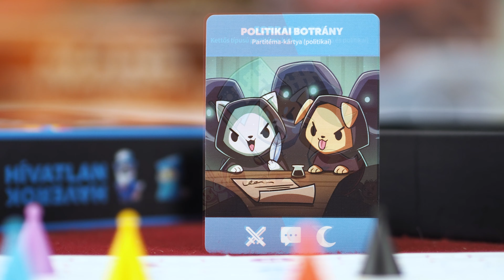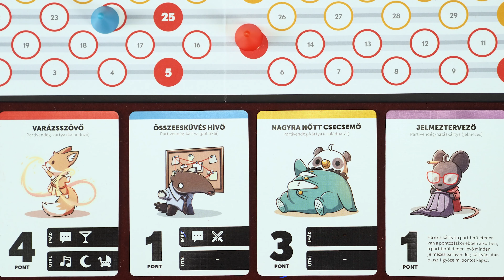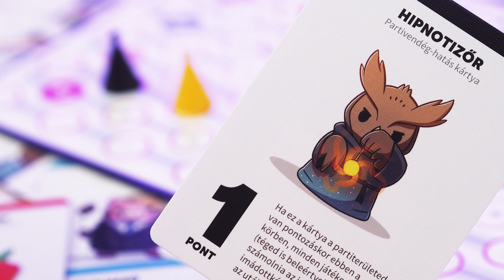Hívatlan Haverok 📵🎉🥳 Bemutató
Házibulik, lagzik, konferenciák, születésnapok. Mi a közös bennünk? Az, hogy biztos van valaki, akit nem hívtak meg, mégis elment.
Erről szól az Unstable Games legújabb játéka, a Hívatlan Haverok.

Minden szuper videónkról értesülsz, ha feliratkozol a csatornánkra (ne felejtsd el benyomni az aprócska csengőt sem!🔔)

A Hívatlan Haverok társasjáték kiadója és hivatalos forgalmazója a Reflexshop.